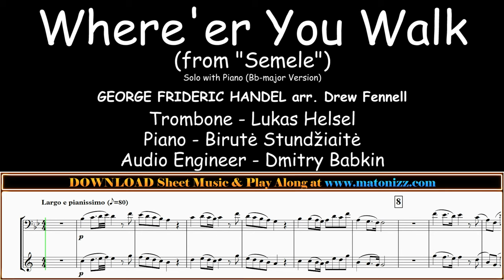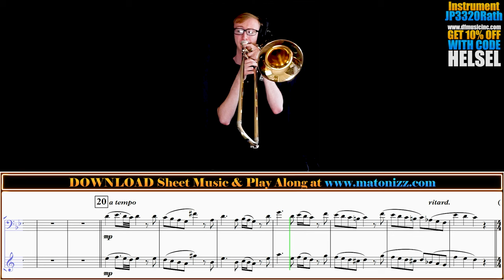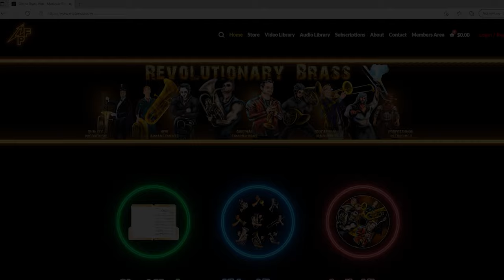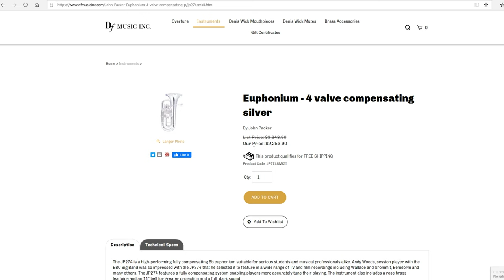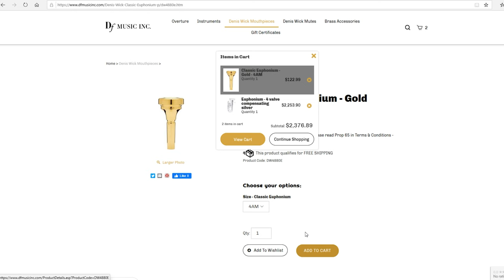Handel "Where'er You Walk" (Semele). Trombone Solo - Lukas Helsel. Play Along!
Happy Friday BrassNation. We have a lovely Trombone Solo with Piano version of "Where'er You Walk" by George Frideric Handel arr. Drew Fennell featuring Lukas Helsel on Solo Trombone. This awesome arrangement comes in two keys of B flat and E flat major with transposing parts in every practical key and clef (Full List Below).

Suggested Instrumental Combinations:

This arrangement is playable, in either one or both of the two versions, by all brass instruments.  Each of the two versions (one in the key of B-flat and the other in E-flat) includes parts in every practical key and clef.  Below are the parts and the instruments which would use them for each of the two versions:

B-flat Major Version (the original key):

Solo in C T.C. (Trumpet in C, Cornet in C)
Solo in Bb T.C. (Trumpet in Bb, Cornet in Bb, Flugelhorn in Bb, Euphonium T.C., Baritone T.C.)
Solo in F T.C. (Horn in F)
Solo in Eb T.C. (Horn in Eb)
Solo Bass Clef (Trombone (B.C.), Euphonium B.C, Baritone B.C.)

E-flat Major Version

Solo in Bb T.C. (high) (Tuba in Bb)
Solo in Bb T.C. (low) (Trumpet in Bb, Cornet in Bb, Flugel. in Bb, Euphonium T.C., Baritone T.C.)
Solo in F T.C. (high) (Horn in F)
Solo in F T.C. (low) (Horn in F)
Solo in Eb T.C. (high) (Trumpet in Eb, Cornet in Eb, Horn in Eb, Tuba in Eb)
Solo in Eb T.C. (low) (Trumpet in Eb, Cornet in Eb, Horn in Eb)
Solo Bass Clef (Trombone (B.C.), Euphonium B.C, Baritone B.C., Tuba (B.C.))

Performance Notes:

Handel’s oratorio-slash-opera, “Semele” was a bit risqué for the time, but most remembered from the music is the tenderest of arias sung by Jupiter. “Where’er You Walk” has gone on to become a beloved recital piece and is often sung for weddings.
The piece is deceptively difficult owing mainly to the control of the soft dynamic.  The main goal should be the attainment of maximal serenity in the presentation.  The sound should be quiet but warm and confident.  To match the rest of the piece, the trill(s) needn’t be flashy.  The piece is a subtle seduction of the title character, Semele, by the King of the Gods, Jupiter.

Lyrics:

"Where'er you walk, cool gales fan the glade Trees, where you sit, shall crowd into a shade. Where'er you tread, the blushing flowers shall rise, And all things flourish where'er you turn your eyes."

Voldyne 5000:

0:00 - "Where'er You Walk" (Trombone Solo with Piano in Bb Major)
4:36 - Sheet Music Download
5:36 - Instruments We Use
6:11 - Thank You